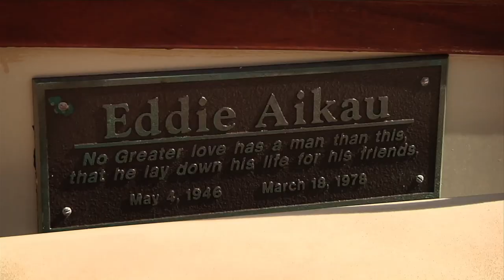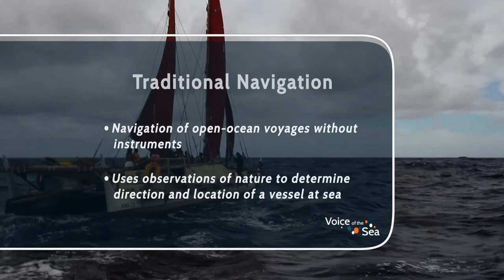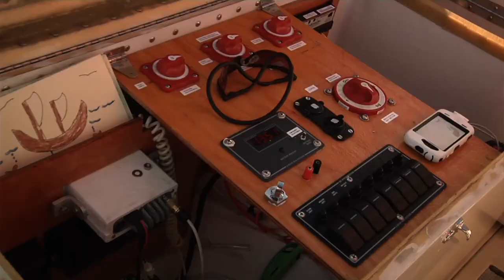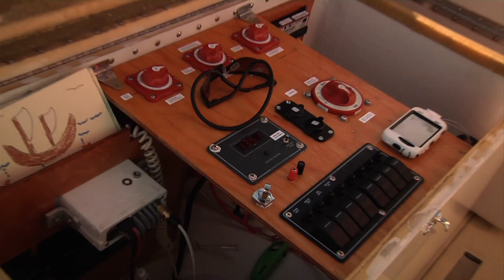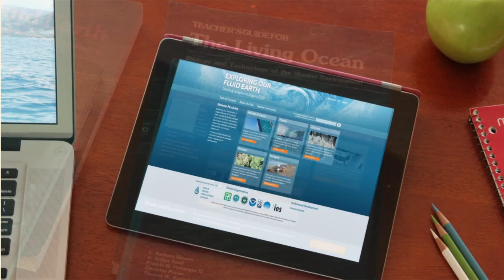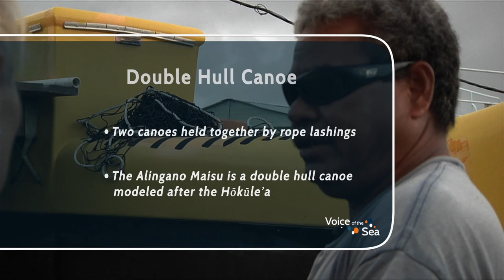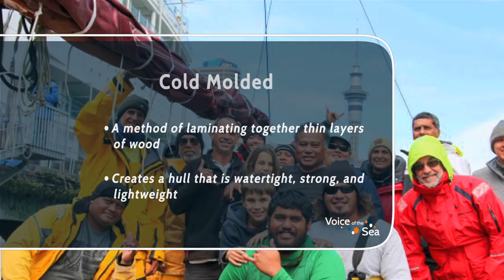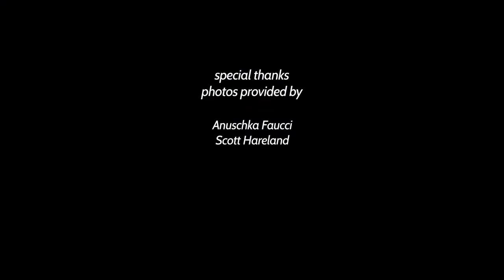VOS2-18 Full Episode - Polynesian Voyaging Canoes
In this episode, we’re talking with voyaging canoe builders, navigators, and captains from Hawaii and Micronesia: Ka’iulani Murphy, Sesario Sewralur, and Tim Gilliom. These heroes share their stories and pass on knowledge to the next generation.